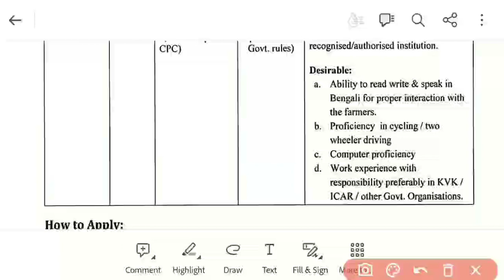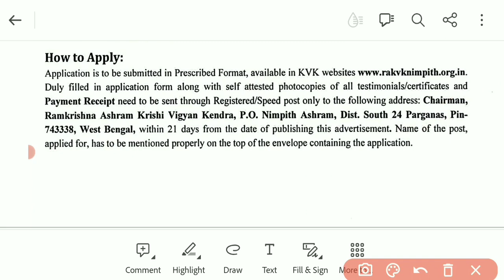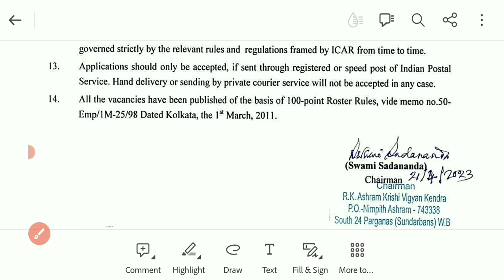Krishi Vigyan Kendra mts new vacancy 2023 || 10th Pas only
steno vacancy
stenographer recruitment

crackcompetitionrg

GS Lucent Book 2022 Edition ⬇⬇⬇⬇⬇⬇
( Hindi Medium)